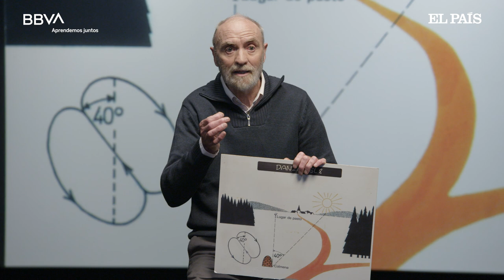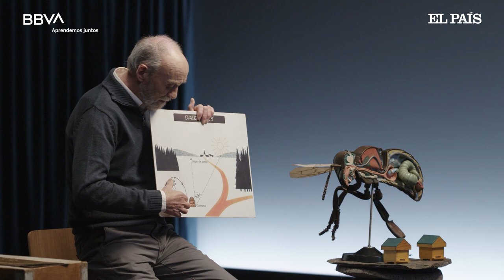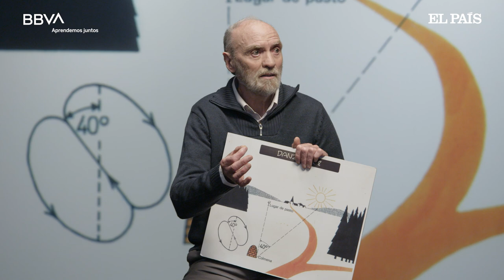V. Completa. Las abejas, una sociedad fascinante por descubrir. Gerardo Pérez, apicultor y maestro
La desaparición de las abejas se ha convertido en un problema grave para la humanidad y para el medio ambiente. Y es que se calcula que estos pequeños insectos son los responsables de la polinización de un tercio de la alimentación mundial. “Todos los animales son maravillosos, hasta el gusano que nos parece asqueroso. Todos son increíbles... si les conoces”, afirma el apicultor Gerardo Pérez. Él empezó a trabajar con las abejas hace más de 30 años, pero continúa fascinándose cada día con ellas: “Las abejas son grandes desconocidas. Forman sociedades complejas y perfectamente organizadas, de las que los seres humanos podríamos aprender mucho”, explica.

Tras estudiar Magisterio en Madrid, Gerardo Pérez metió su vocación de maestro en la maleta y puso rumbo a una vida rural, cercana a la naturaleza y alejada del ruido urbanita. Llegó al espectacular paraje de la Sierra de Gredos y allí creó algo único: el ‘Aula Museo Abejas del Valle’, un centro de educación medioambiental donde niños y mayores pueden descubrir el apasionante mundo de las abejas: “Creo que el amor a la naturaleza viene por el conocimiento. Solo la podremos amar y respetar si la conocemos”, concluye.